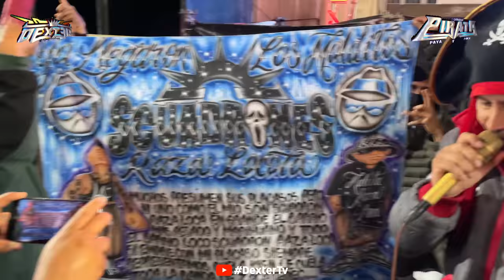Al Medio Metro Lo Pusieron a Bailar La Cumbia Verdolaga 2022 en La Vercion De Sonido Pirata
PARA ESCUCHAR LOS MEJORES ÉXITOS SONIDEROS
Amigo te invitamos a que nos sigas en nuestra pagina de FACEBOOK
AMIGO(A) si as llegado a este punto de leetura,
solo quiero decirte que muchas gracias por estar apoyando nuestro canal
gracias a ti somos lo que somos sin tu apoyo no seriamos nadie,
GRACIAS AMIGO(A) QUE DIOS TE BENDIGA SIEMPRE Y CUIDE DE TI DONDE QUIERA QUE VALLAS,
te mando un fuerte abrazo donde quiera que estes de tu amigo Publicidades Dexter.